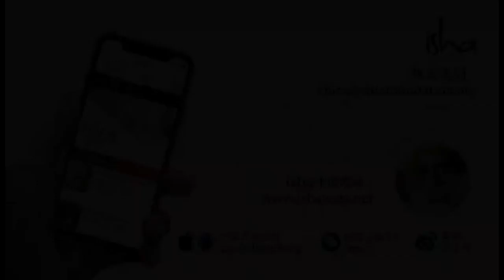在充满挑战的时期 每个人都必须做出的承诺 | 萨古鲁 Darshan（达显） 3月26号